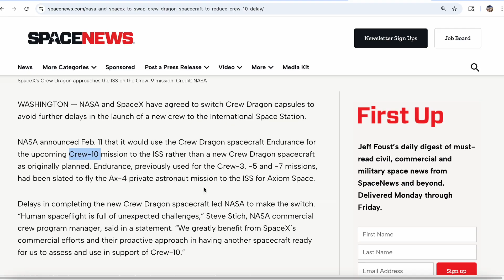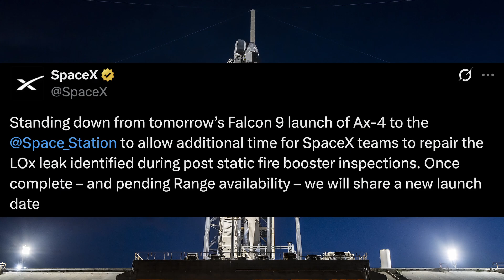Axiom-4 Delayed... But Have You Met The Stellar Crew? // June 11th, 2025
The Private Astronaut Mission Axiom-4 is ready for Launch, or would be if not for some last minute concerns about the booster rocket of the Falcon 9 they will ride to space on. We go over these concerns, what the next opportunity for launch is, and what Axiom-4 hopes to accomplish during their 2 week stay at the ISS.

For a full list of experiments they plan to conduct